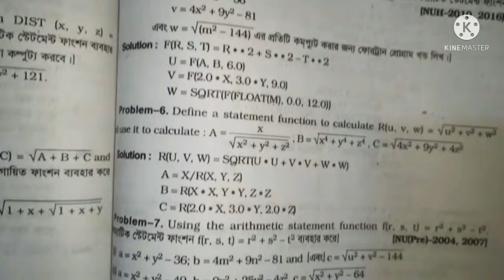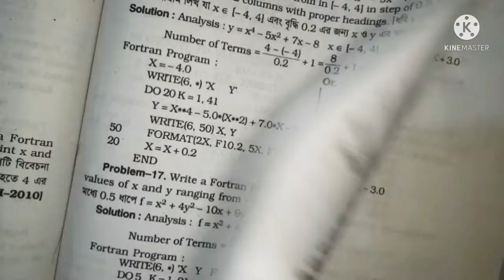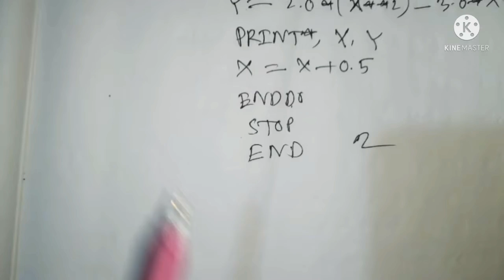Hon's 2nd year।।Fortran Program।। Chapter 10।।part(2).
Hon's 2nd year।।Fortran Program।। Chapter 10।।part(2).algorithm and flowchart, flowchart and algorithm sample problems, flowchart and algorithm, algorithm and flowchart examples, flowchart and algorithm in bangla, design a flowchart from an algorithm, algorithm and flowchart exercises, algorithm and flowchart for hons 2nd year, algorithm and flowchart in program, algorithm and flowchart computer technique with fortran, Dhaka collage online class math, National university online class math